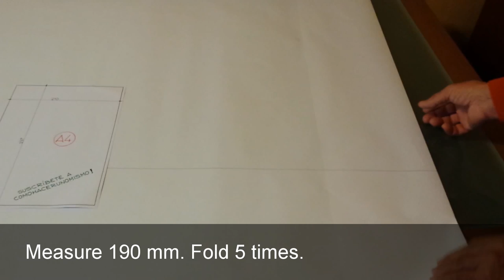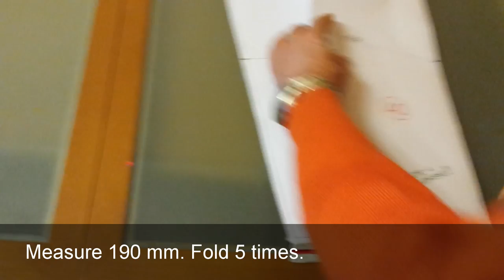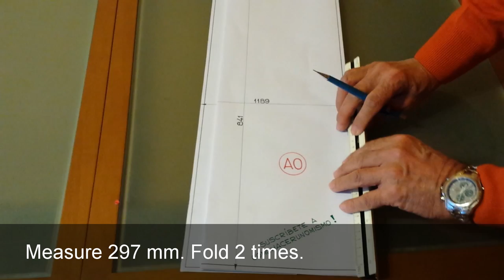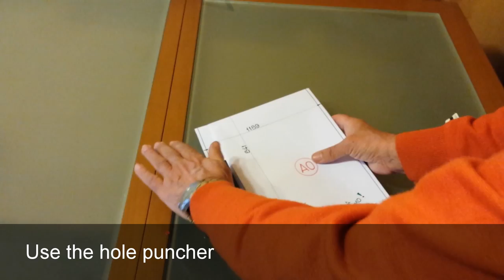How to fold A0 to fit in A4 ring binder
Explains step by step how to fold an A0 drawing that you want to put in a ring binder making the holes in the A0 with a hole puncher.